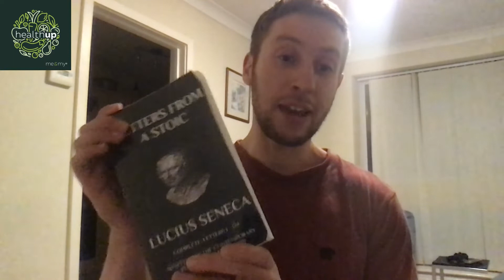Stoic Approach to Mental Health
Have you ever wondered how we viewed and managed Mental Health in ancient times? Can we apply their philosophies today to improve our mental health?

In this episode of me&my health up we explore this topic of how ancient philosopher's such as Marcus Aurelius viewed and tackled mental health and how you can apply it today with UK-based copywriter Jamie Ryder. We discuss how schools of thought like Stoicism can be beneficial for mental health, especially for men who may not want to discuss their experiences. Jamie also shares how reframing philosophy as a way of life rather that something to study makes it more accessible and even fun once you start to apply it.

About Jamie Ryder

Jamie Ryder is a UK-based copywriter and content marketer with a deep interest in mental health and philosophy. He’s on a mission to make philosophy sexy and down to earth and explores the subject through different lenses to make timeless ideas new again.

You can check out his work over at Stoic Athenaeum, where he has lots of long and short-form content championing different schools of thought.

Instagram and Twitter: @stoicathenaeum

About me&my Health Up & Host

me&my Health Up seeks to enhance and enlighten the wellbeing of others. Host Anthony Hartcher is the CEO of me&my wellness which provides holistic health solutions using food is medicine, combined with a holistic, balanced, lifestyle approach. Anthony holds three bachelor's degrees in Complementary Medicine; Nutrition and Dietetic Medicine; and Chemical Engineering.